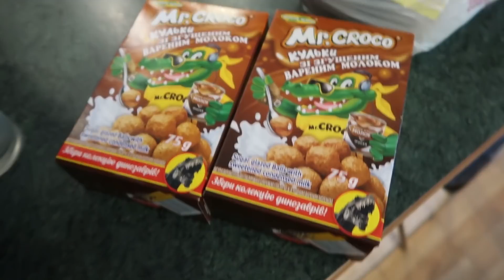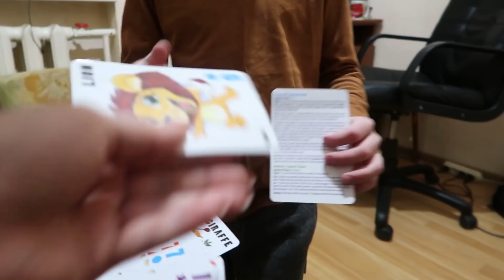VLOG Попала в приключение на машине